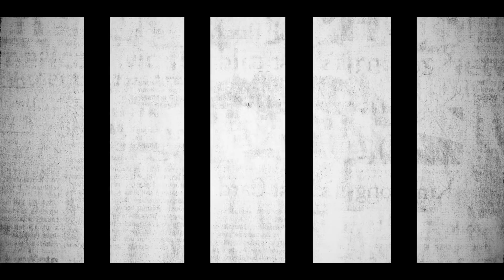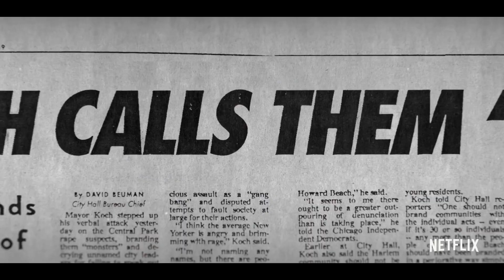13th - Official Documentary Review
13th, directed by Ava DuVernay and with Angela Davis, Corey Booker, and Henry Louis Gates Jr. is reviewed Alonso Duralde (TheWrap and Linoleum Knife podcast), and Christy Lemire

The title of Ava DuVernay's extraordinary and galvanizing documentary refers to the 13th Amendment to the Constitution, which reads "Neither slavery nor involuntary servitude, except as a punishment for crime whereof the party shall have been duly convicted, shall exist within the United States." The progression from that second qualifying clause to the horrors of mass criminalization and the sprawling American prison industry is laid out by DuVernay with bracing lucidity. With a potent mixture of archival footage and testimony from a dazzling array of activists, politicians, historians, and formerly incarcerated women and men, DuVernay creates a work of grand historical synthesis.